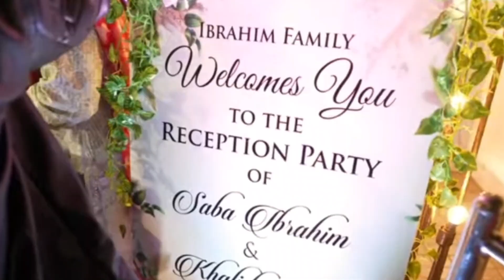Saba Sunny ki shaadi |The Nikaah Day ❤️🥲 |Sabasunny ka Walima sabakishaadi vlog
Hellooo everyone!
I am a big fan of Ibrahim family.
Please support me. For full vlog of watch these channels:-